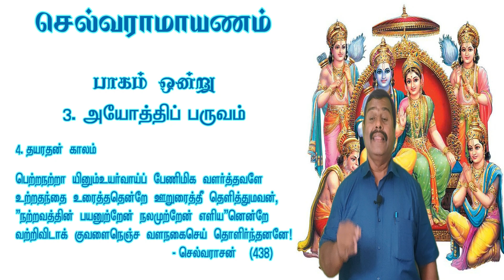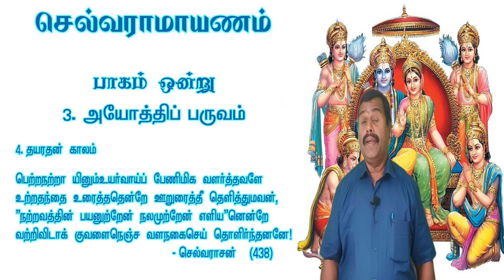துன்பத்தினையும் ஏற்று குவளை மலர்போல் மலர்ந்த இராமன்!|செல்வராமாயணம் - சமூக நீதிக்கான இராமாயணம்